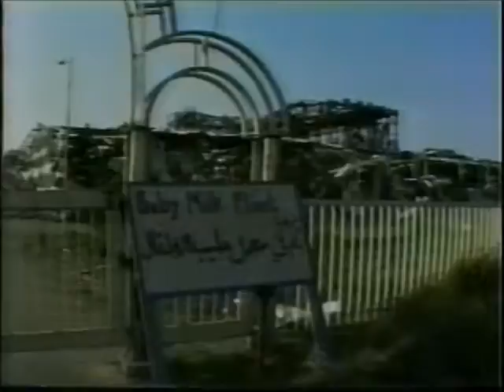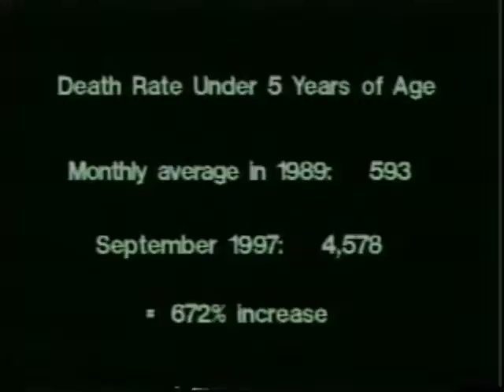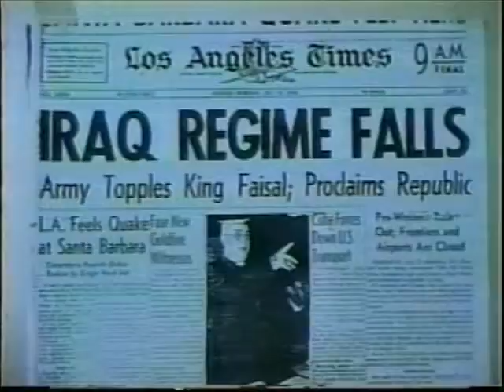Iran rejects sanctions extension beyond 10 years